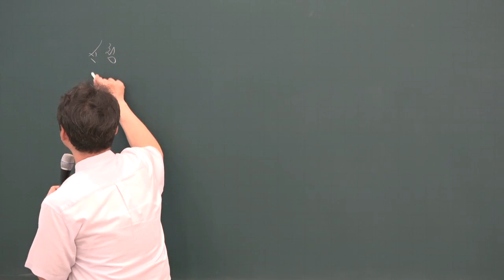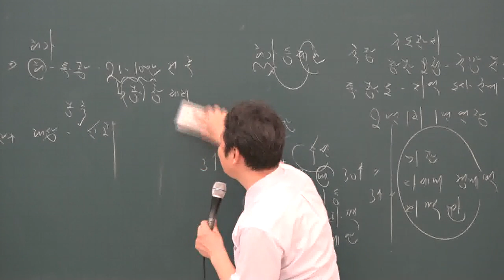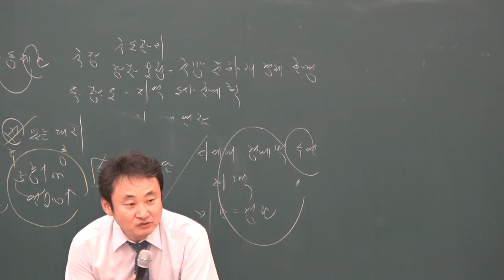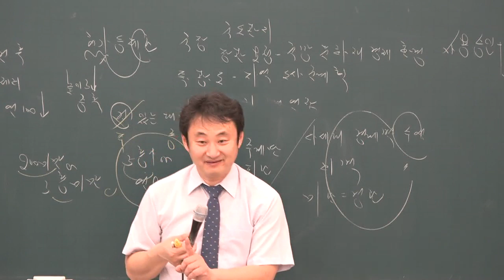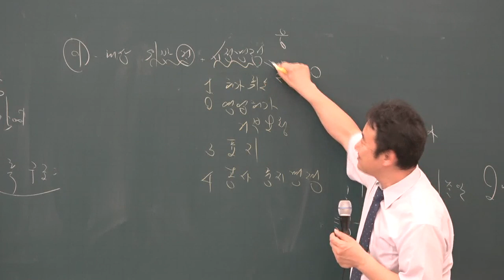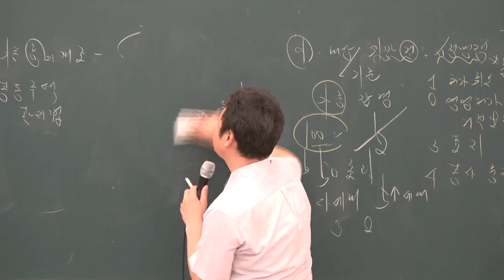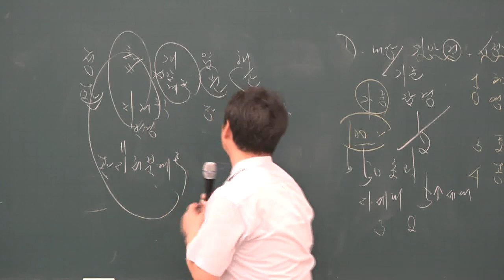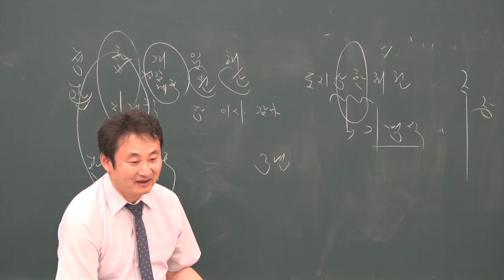[공전무] 2019년 공인중개사 부동산공법 기출특강 4-10